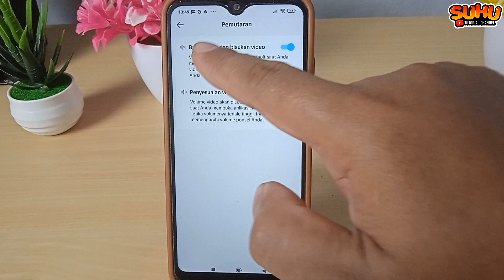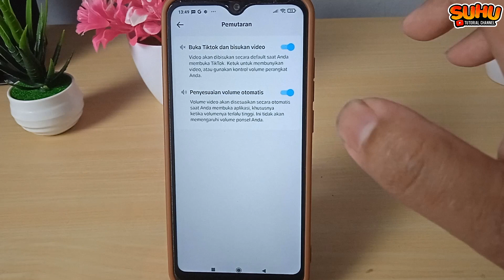CARA MENGATASI APLIKASI TIKTOK TIDAK ADA SUARA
Di video kali ini saya akan membahas CARA MENGATASI APLIKASI TIKTOK TIDAK ADA SUARA